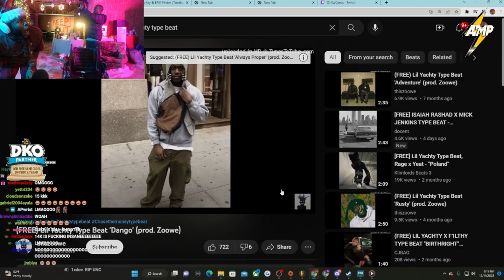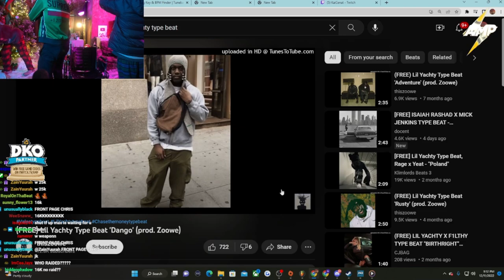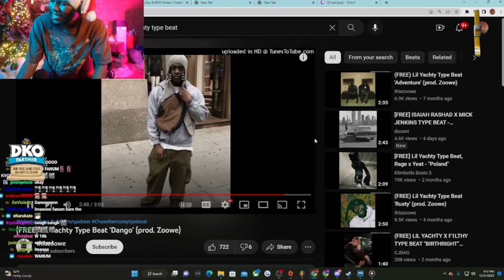Duke Dennis ATTACKS Chrisnxtdoor w/ PAINTBALLS 😭